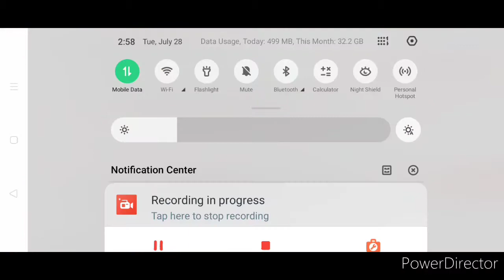PUBG MOBILE FINALLY I AM TAKING ROYAL PASS/MY FIRST ROYAL PASS